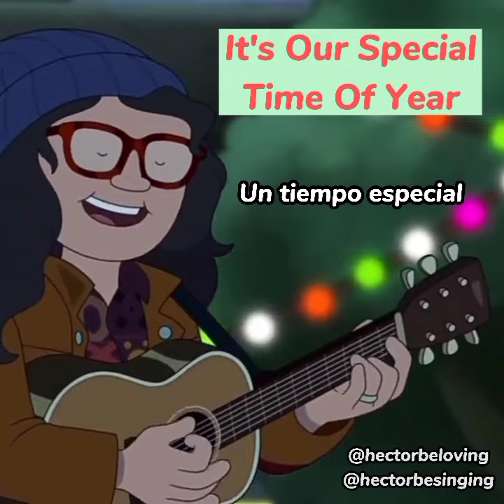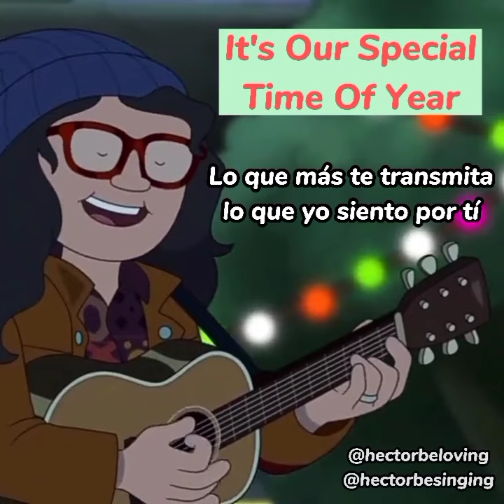It's Our Special Time Of Year (Español Demo) 🎄 Amphibia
Wiiiih, un demo. 💗
Lo grabé al día siguiente que salió la canción, me encantó demasiado.
Cuando salga un instrumental bonis le haré cover, el día que grabé este demo tenía la garganta un tanto tapada jajaj.

⬇️ Tags ⬇️

rebecca sugar , amphibia , it's our special time of year , rebecca sugar song , amphibia song , steven universe song , steven universe , christmas , christmas song , navidad canción , navidad , especial de navidad , cover , demo , demo español , demo cover , cover demo , cover español